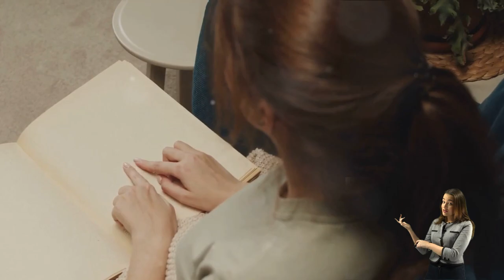How do blind people see dreams?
Blind people from birth can still experience dreams, although their dreams might differ from those of sighted individuals in terms of sensory input. Dreams are complex mental experiences that can involve various sensory impressions, emotions, memories, and imaginative elements.

For blind individuals, their dreams may incorporate sensory experiences based on their other senses, such as touch, sound, taste, and smell, rather than visual imagery. They might perceive spatial relationships, movement, and interactions through these non-visual sensations. Additionally, their dreams can be influenced by their experiences, memories, and emotions, similar to sighted individuals.